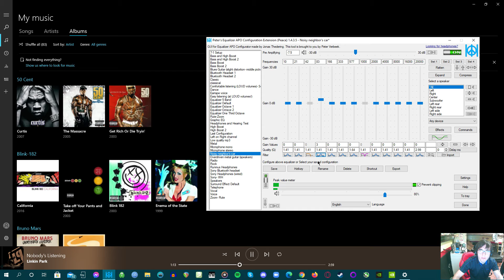Neighbors' car speakers be like (listen with headphones🎧)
My neighbors blasting their subwoofers like 🔊